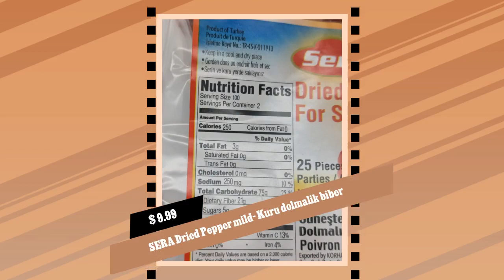SERA Dried Pepper mild- Kuru dolmalik biber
antep usulu kuru biber 25 adet